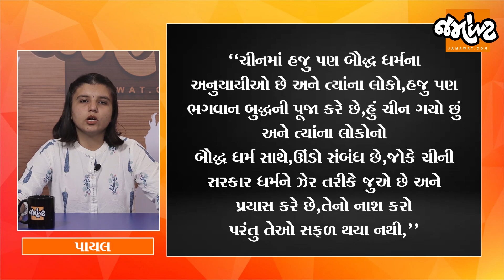'Dalai Lamaએ China પર નિશાન સાધ્યું', બૌદ્ધ ધર્મને નષ્ટ કરવાનો લગાવ્યો આરોપ | Jamawat